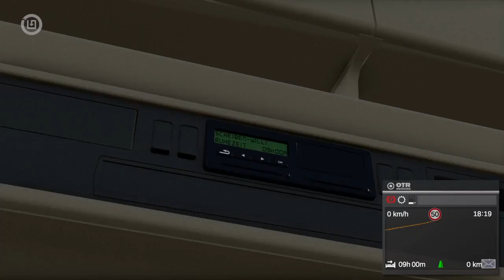Let´s Play On the Road #56 | Übermüdet in Dortmund | PS4 deutsch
Hallo Leute,

herzlich Willkommen zu einem neuen Let´s Play von mir.
On the Road für die PS4 wird gezockt!
Was ist On the Road?
OTR ist eine LKW Simulation mit
• Ca. 6000 km Autobahn und 600 km Landstraße im Maßstab 1:10
• Detailreich nachgebaute Autobahnkreuze und -dreiecke
• 16 Städte mit teils einzigartigen Straßenkonstruktionen wie Horner Kreisel oder Brückenbauwerken
• Unzählige POIs in Städten und an Autobahnen und Landstraßen
• Alle großen Wasserstraßen
• Gelände basiert auf realen Satellitendaten
• Lizensierte Fahrzeuge von Scania und MAN:
o MAN TGX (2016) als Sattelzugmaschine 4x2, Koffer 4x2 und Koffer 6x2
o Scania R Serie (2013) ebenfalls als SZM 4x2, Koffer 4x2 und Koffer 6x2
Außerdem gibt es einen Retarder/Intarder, Fahrerkarte, Wirtschaftssystem und man kann sich eine eigene Spedition aufbauen in der man auch Fahrer einstellen kann, die für einen Waren transportieren. Man kann die Fahrzeuge verlassen um zu tanken oder die Ladelucken zu öffnen. Auch die Planung von effizienten Routen unter Berücksichtigung der gesetzlichen Ruhezeiten ist erforderlich.

Dafür danke ich Euch vielmals.

Titel: On the Road
Genre: Simulation
Publisher: Aerosoft GmbH

Mein Equipment für die Aufnahmen:
- Playstation 4